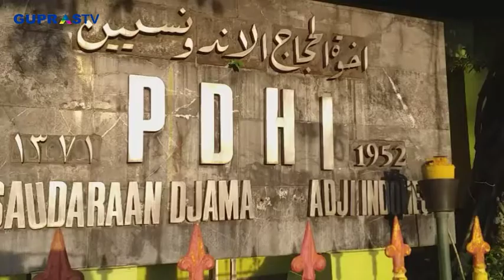WEDDING FEBRI DAN IVO DI PDHI YOGYAKARTA Part 1